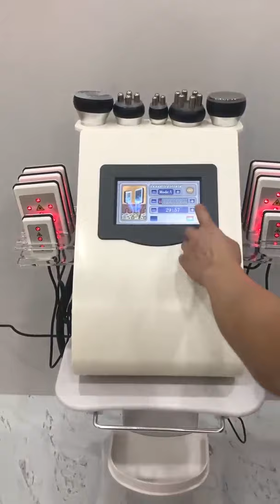6 in 1 Cavitation RF Slimming Machine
Click the link below to view the product on AliExpress.